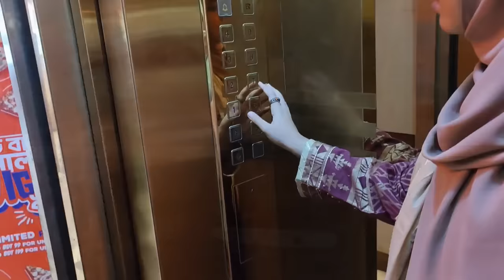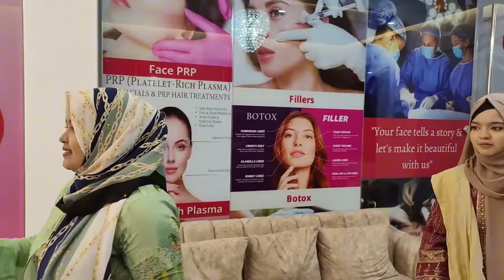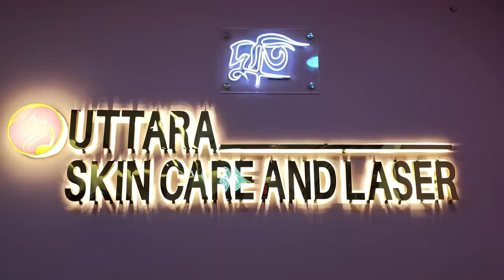বাবার বাড়ি যাওয়ার পথে গেলাম রোদশী কে নিয়ে ডাক্তার এর কাছে!dailylife lifestylevlog familyvlog.